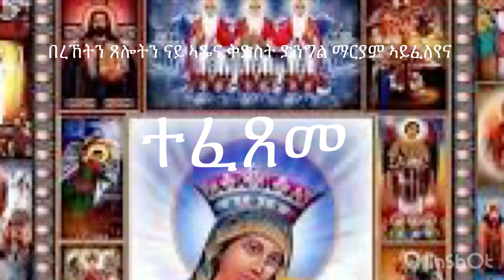ertrea orthodox mezmur tefexeme